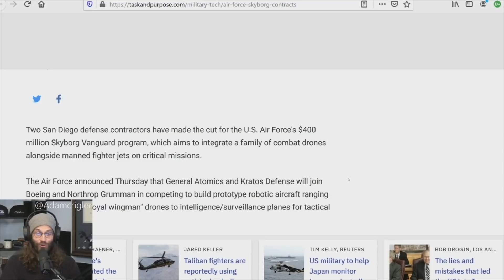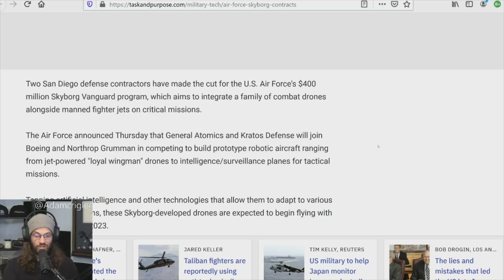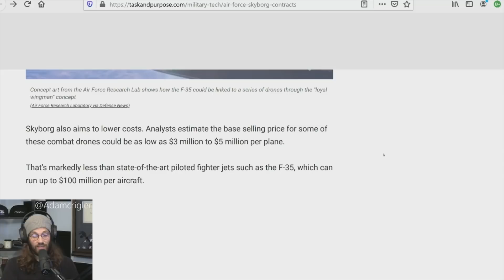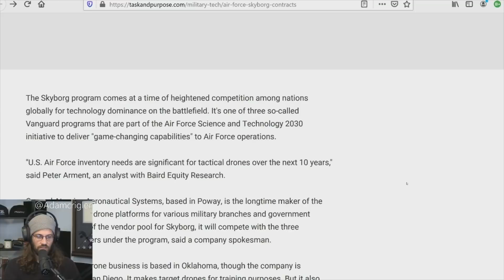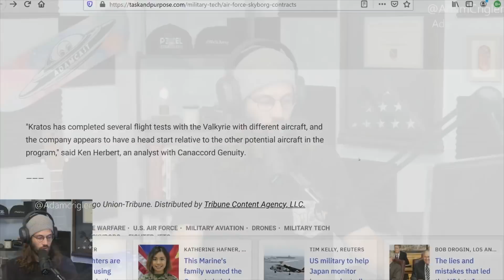SKYBORG : New Drone Technology